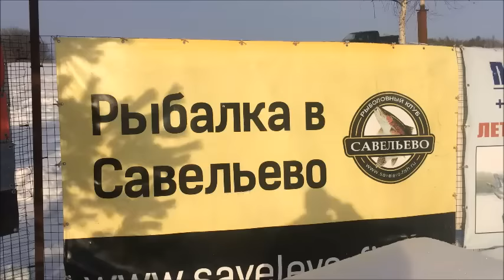Рыбалка в Подмосковье и Москве(зимняя,летняя)